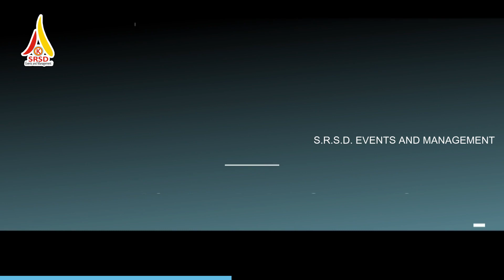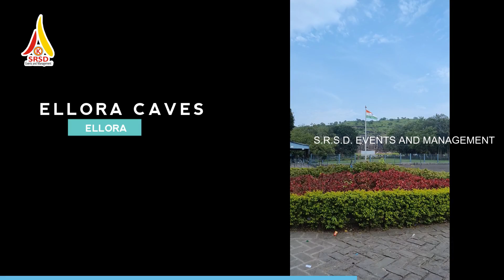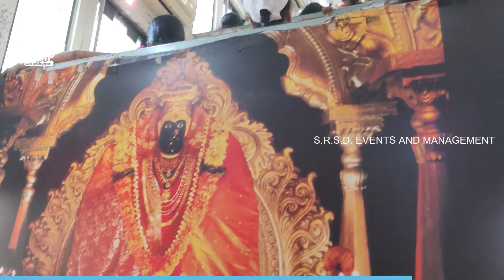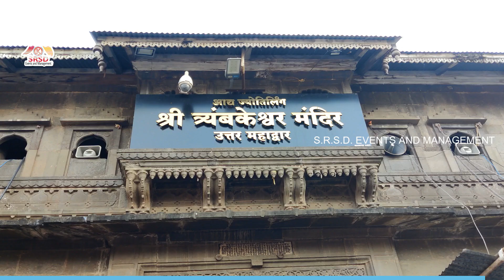SHIRDI PACKAGE TOUR | V.P. TOURS & TRAVELS, HOSPET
V.P. TOURS AND TRAVELS ORGANIZED A 5 DAYS 4 NIGHTS SHIRDI PACKAGE TOUR